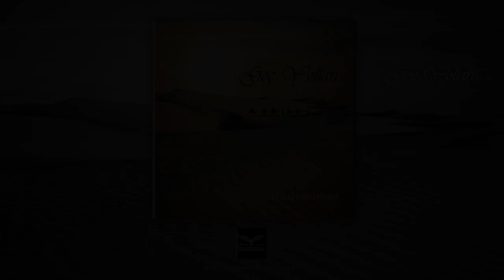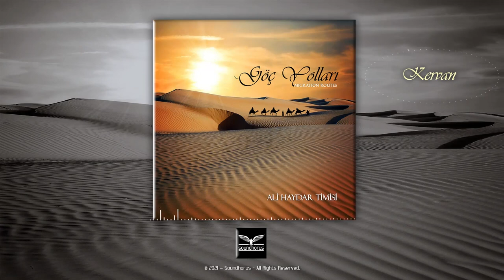Ali Haydar Timisi - Göç Yolları Full Albüm [© 2021 Soundhorus]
Ali Haydar Timisi'nin uzun yıllar süren müzikal yolculuğunun enstrümantal müziklerle ifade edildiği Göç Yolları (Migration Routes) adlı projenin full versiyonu YouTube kanalımızda yayında...

00:00 Göç Yolları
03:32 Kervan
07:15 Atlılar
08:49 Bozkırın Hüznü
10:26 Anadolu
12:37 Rüzgar
14:23 İpek Yolu

►ALİ HAYDAR TİMİSİ:

1974 de Ankara’da doğdu. İlk ve orta öğrenimini Ankara’da, lise öğrenimini ise İstanbul’da tamamladıktan sonra 1994’te İTÜ Türk Musikisi Devlet Konservatuarına girdi. 1996’dan itibaren İTÜ bünyesinde kurulan korolarda ses ve saz sanatçısı olarak görev aldı. 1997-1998 yılları arasında İstanbul Üniversitesi bünyesinde bağlama ve solfej öğretmeni olarak görev yaptı. 1997’den itibaren çeşitli radyolarda radyo programları hazırlayıp sundu. 1998’den itibaren yüze yakın müzik projesinde yönetmenlik ve aranjörlük yaptı. Ekim 2002’de ABKB öncülüğünde gerçekleştirilen “Bin Yılın Türküsü” adlı organizasyonda genel koordinatör olarak görev aldı. 2005’te Haliç Üniversitesi Sosyal Bilimler Enstitüsü’nde başladığı yüksek lisans eğitimini Şubat 2007’de tamamladı. 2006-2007 eğitim-öğretim yılında Çetinkaya İlköğretim Okulu’nda müzik öğretmeni olarak görev yaptıktan sonra 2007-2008 yılları arasında İTÜ Türk Musikisi Devlet Konservatuarı’nda öğretim görevlisi olarak THM Bilgileri, Müzik ve Medya, Dikte-Deşifre ve Repertuar dersleri verdi. MESAM’a kayıtlı 200’den fazla müzik eseri bulunan Ali Haydar Timisi’nin bu eserlerinin bir kısmı Volkan Konak, Yavuz Bingöl, Zara, Özlem Özdil, Nuray Hafiftaş, Funda Arar, Arzu, Mustafa Özarslan, Aynur Haşhaş, Sibel Pamuk, Haluk Tolga İlhan ve Aysel Yakupoğlu’nun da aralarında bulunduğu pek çok sanatçı tarafından seslendirildi. Aynı zamanda MESAM ve MÜYORBİR üyesi olan sanatçı 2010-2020 yılları arasında 5 dönem arka arkaya MESAM Yönetim Kurulu üyesi olarak görev yaptı. Ulusal ve uluslararası sempozyumlarda sunulmuş bildirileri ve katıldığı çok sayıda konferans bulunan Ali Haydar TİMİSİ 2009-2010 yıllarında “Anadolu’nun 7 Rengi” adlı bir televizyon programı yaptı. Halen müzik öğretmenliği ile birlikte eş zamanlı olarak SOUNDHORUS PRODÜKSİYON adlı yapım şirketinde yöneticilik ve prodüktörlük yapmaktadır.

Diskografi:

2002 “Emeğimsin” (Albüm)
2005 “Umut” (Albüm)
2008’de “Ömrüm” (Albüm)
2017 “Seher Yeli” (Albüm)
2018 “Anadolunun 7 Rengi” (7 albümlük arşiv serisi)
2018 “Canlı Performans” (EP)
2020 “Emeğimsin” (Maksi Single)
2021 “Göç Yolları (Albüm – Film Müzikleri)
2021 “Dream Of Angels” (Albüm)

►Biography:

He was born in Ankara in 1974. After he had completed his primary and secondary education in Ankara and his high school education in Istanbul, he got into ITU Turkish Music State Conservatory in 1994. He worked as baglama and solmization instructor in Istanbul University between 1997 and 1998. He contributed to the albums of more than twenty artists as the music director and arranger between 1998 and 2009. He has released three music albums; “Emeğimsin” in April 2002, “Umut” in March 2005, “Ömrüm” in December 2008 and “Seher Yeli” in October 2016. His first poetry book “Bir Deli Mavi” was published in March 2003 and his second poetry book “Bu Yalnızlığı Erteliyorum” was published in November 2008. He completed his postgraduate study which he started in 2005 at the Haliç University Institute of Social Sciences with his thesis examining “Anadolu Kültürü ve Semahlar” (Anatolian Culture and Semahs) in February 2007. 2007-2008 academic year, he gave THM Knowledge, Music and Media, Dictate-Decipherment lectures in ITU Turkish Music State Conservatory between 2007 and 2008. Ali Haydar Timisi has musical pieces over 200 registered in MESAM, some of which were performed in the music albums of various artists. He still has been working as the member of MESAM Board of Directors for which he was elected for 4 consecutive years since 2010 and he also works as a music teacher in Rüștü Akın Anatolian High School affiliated with the Ministry of National Education.